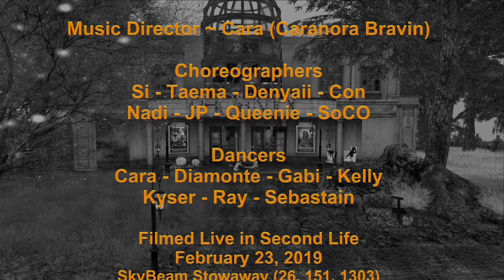Denyaii Hear My Call Phoenix Dance Team 23 Feb 2019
Hear My Call - Jill Scott
Choreographer and Dancer - Deny (Denyaii Siamendes)

Filmed Live in Second Life February 23, 2019
SkyBeam Stowaway (26, 151, 1303)